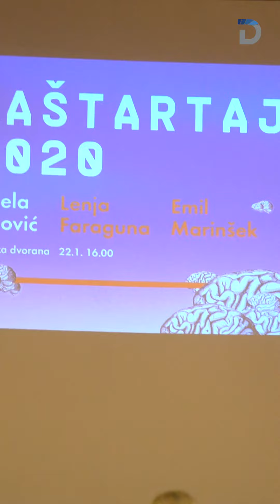Zaštartaj 2020! // DOSTOP.si